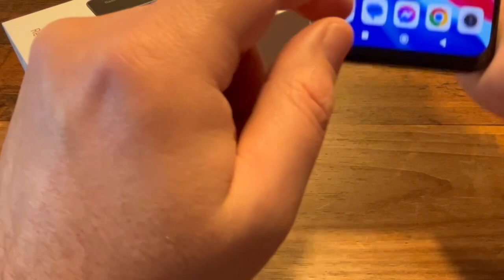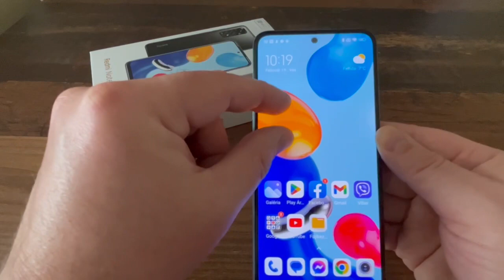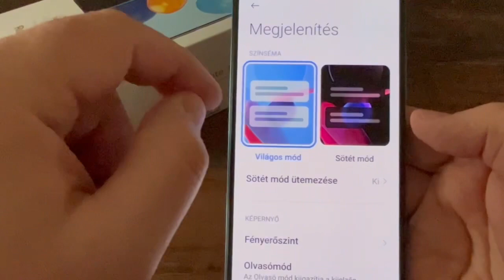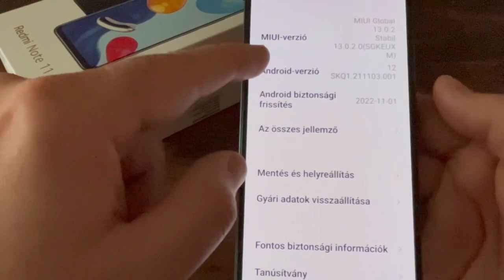Redmi Note 11 - Bemutató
A legnépszerűbb Redmi okostelefon tizenegyedik kiadása! 50 megapixeles okos kamera, szupergyors Snapdragon® 680 processzor, AMOLED kijelző 90 Hz-es frissítési frekvenciával - mindez és még sok minden más egy modern testbe zárva.